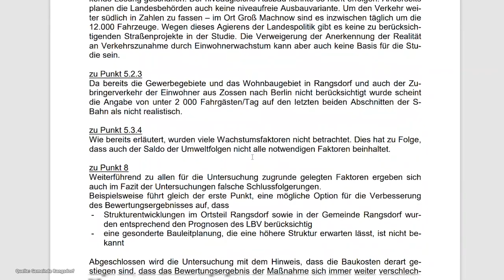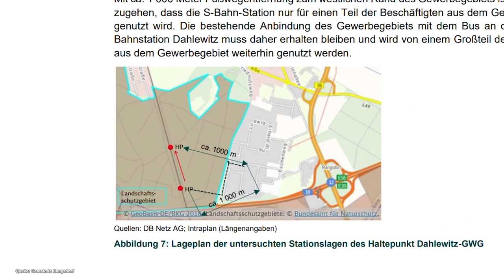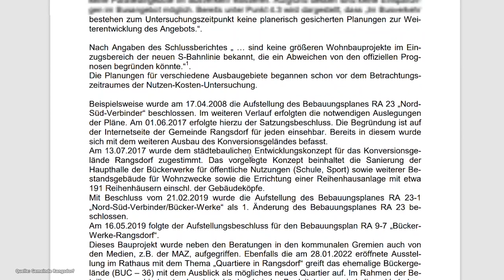Rangsdorf kämpft weiter um die S-Bahn - GV Rangsdorf im Mai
Der Schock über das vorläufige Aus für die S-Bahn Verlängerung sitzt in Rangsdorf immer noch tief. Zumal das vom VBB beauftragte Gutachten teils fehlerhaft ist. Das jedenfalls sagt die Gemeinde Rangsdorf in ihrer jüngst beschlossenen Stellungnahme. Der Vorwurf: Chancen bleiben ungenutzt und die betroffenen Gemeinden bleiben außen vor.